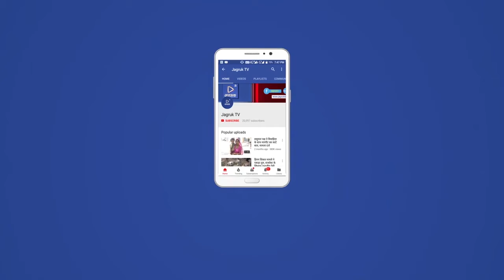आबूरोड: करीब 20-25 तोला सोना व तीन लाख की नकदी की चोरी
बंद मकान में चोरों ने मारी सेंध

-करीब 20-25 तोला सोना व तीन लाख की नकदी की चोरी

आबूरोड,सिरोही।

एंकर: सातपुर की पटेल कॉलोनी में चोरों ने देर रात को बंद मकान में सेंध मार दी।घर की खिड़की तोड़कर चोरों ने अंदर प्रवेश किया। करीब 20-25 तोले के स्वर्ण आभूषण व करीब तीन लाख की नकदी पार कर ली। सूचना मिलने पर पुलिस मौके पर पहुंची।जानकारी के अनुसार पटेल कॉलोनी निवासी वीरचंद बारोट शादी समारोह में गए थे। घर पर परिवार का कोई सदस्य मौजूद नहीं था। परिवारजन रात को घर पहुंचे। जहां घर का सारा सामान अस्त-व्यस्त मिला। चोरों ने घर में रखा 20-25 तोला वजनी सोने के आभूषण व करीब तीन लाख की नकदी चुरा ली।सूचना मिलने पर रीको पुलिस मौके पर पहुंची। देर रात तक पुलिस मौके पर मौजूद रही।